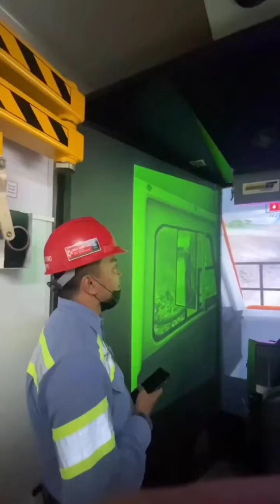LULUSAN BARU MERAPAT 🔥 PT MADHANI | PT KPP | PT ANTAREJA | PT PETROSEA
Semangat Pagi 🔥 Halo gaess,  Admin Telah Suguhkan Bermacam Info Loker Pertambangan Terbaru bulan November 2022. Adapun Jika Anda Ingin Merequest Info Lowongan Kerja Dikota Tertentu Silahkan Tulis di Kolom Komentar. Kirim juga Kritik Dan Saran Anda Yang Bersifat Membangun Kinerja Channel Kami. Dan Jangan Lupa Bagikan Kepada Siapapun Yang Sedang Membutuhkan Informasi Lowongan Kerja.

DAFTAR POSISI :

1. OPERATOR DOUBLE TRAILER
2. OPERATOR DISPATCHER
3. OPERATOR TRAINER
4. MEKANIK
5. AUTO ELECTRICIAN
6. FRESH GRADUATE DEVELOPMENT PROGRAM

DAFTAR PERUSAHAAN:

1. PT MADHANI TALATAH NUSANTARA

2. PT PETROSEA TBK

3. PT MADHANI TALATAH NUSANTARA

4. PT ANTAREJA MAHADA MAKMUR

5. PT KALIMANTAN PRIMA PERSADA